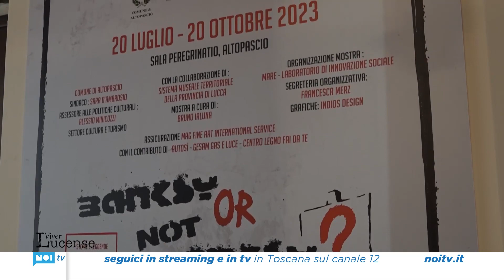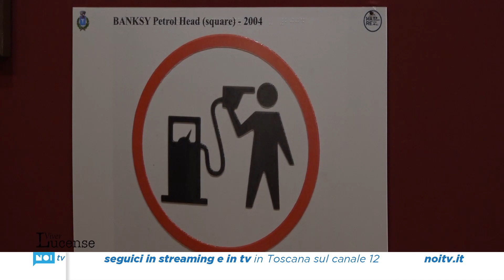Viver Lucense | 10/09/2023